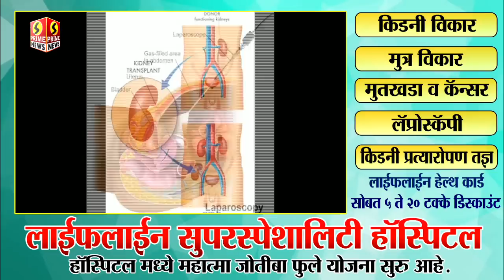विठ्ठल कारखाना चालू होण्याची आशा मावळली | साखरसम्राट अभिजित पाटलांची विठ्ठलच्या राजकारणात एन्ट्री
Sugar Emperor Abhijit Patil's entry into Vitthal's politics